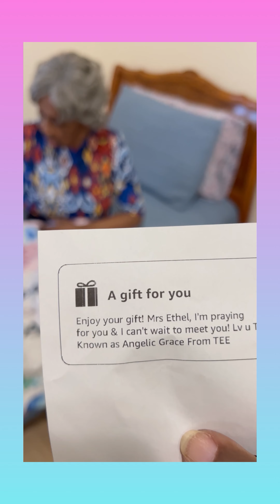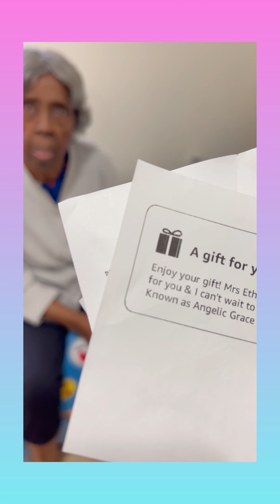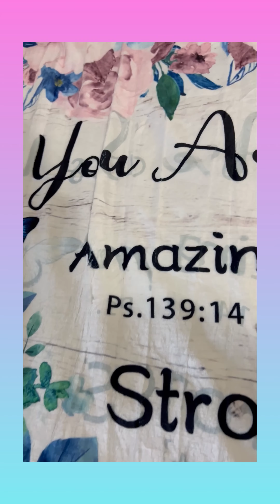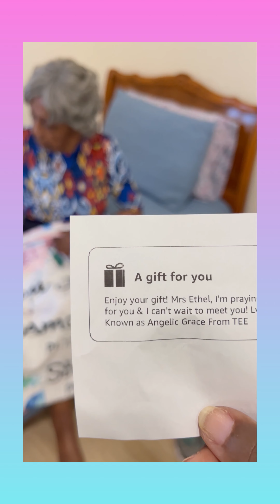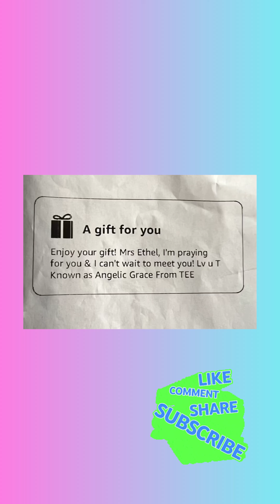AMAZING GIFT IN THE MAIL